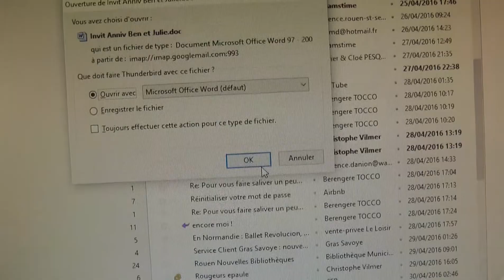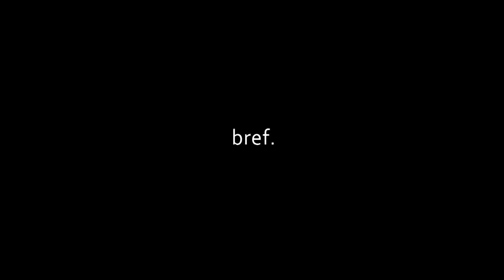Le Film Julie et Benoit mp4